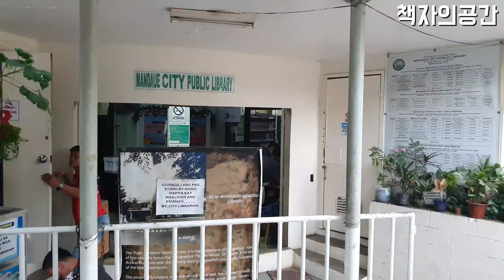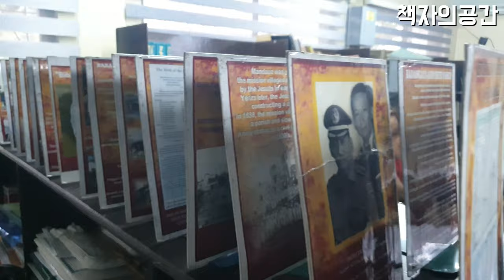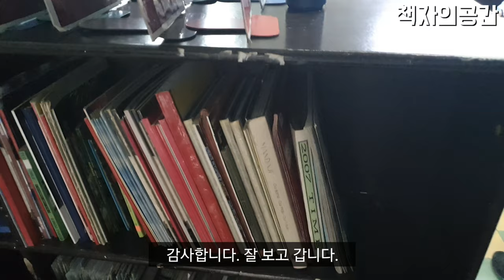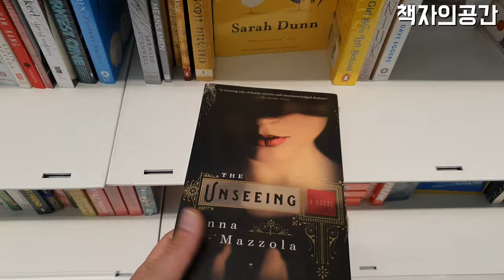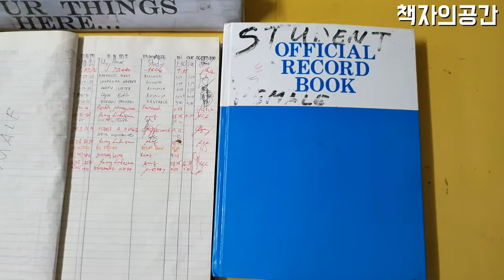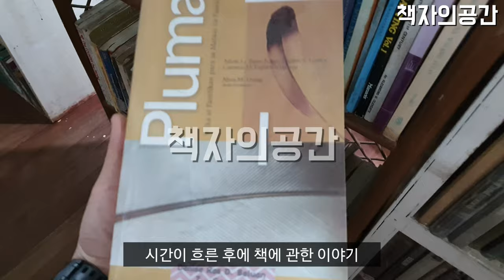필리핀 세부 막탄 라푸라푸 도서관 Labrary.Bookstore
00:00 만다우에 도서관(필리핀 세부)
03:15 세부 내셔널 북 스토어 (sm몰 입점)
04:32 라푸라푸시 도서관(막탄)

음원
노래 : over the horizon (2019)
갤럭시S10 사용자